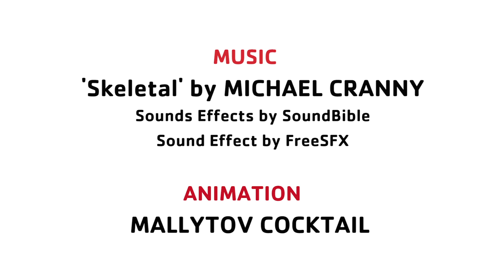E17 Arts Trail Teaser (Updated Version)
E17 Art Trail 2017 festival teaser